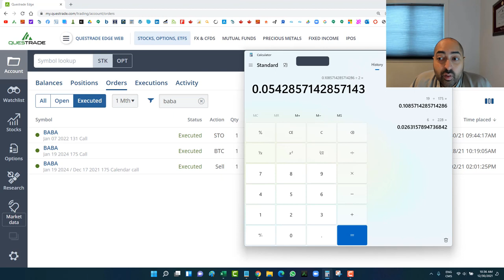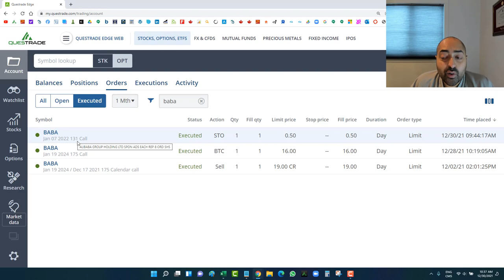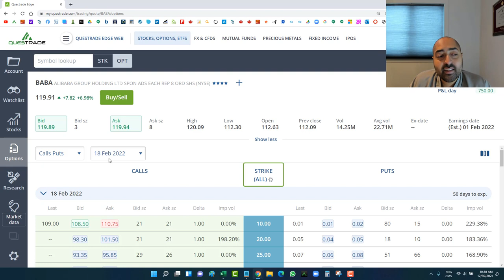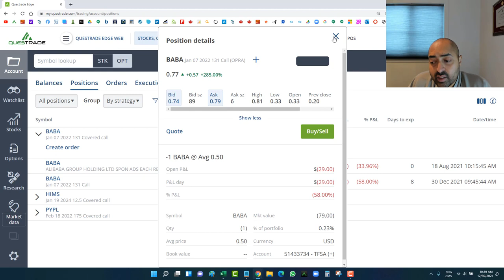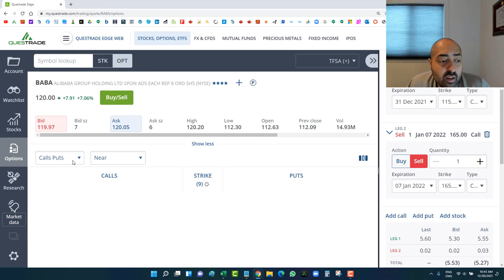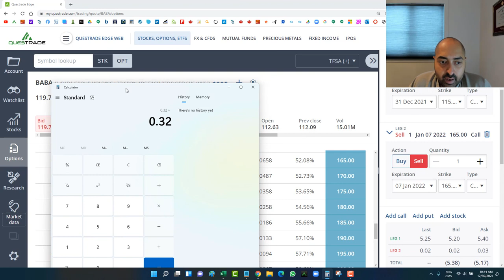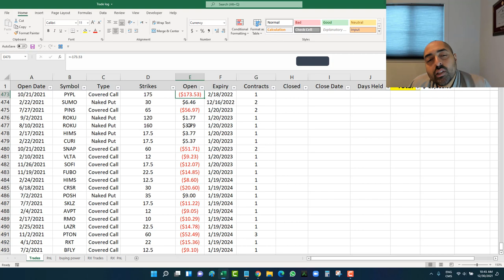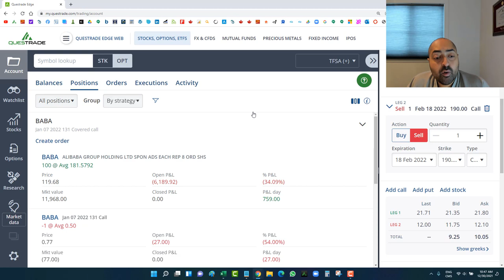What I am doing with my AliBaba shares (covered calls)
☑️Questrade: Get $50 in free trades with Questrade

☑️Live trade alerts!

☑️Borrowell: Get Your Free Equifax Credit Score & Report in under 3 minutes, and it won't hurt your score!

☑️Amex: Get the coolest Amex card with no annual fee

☑️Income Taxes: FILE YOUR TAXES FROM THE COMFORT OF YOUR OWN HOME

☑️MarketChameleon: Scan for High IV stocks and trade ideas

☑️Breezeful: Easy online mortgage application! Get the best rate!

☑️EQ Bank: High Interest Savings Account with EQ Bank 1.50%

☑️Tangerine: $50 BONUS with NO FEE BANKING
KEY: 39138408S1

☑️AirBNB: Get $45 off your first trip with AirBNB

☑️GearBest: Gadgets for cheap!